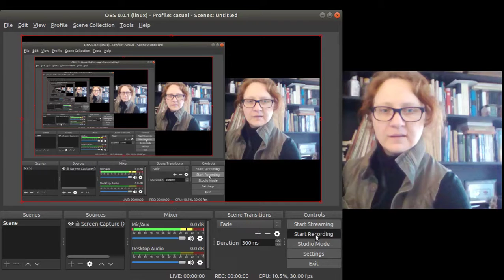Writing Corner Chat #26 - after-chill of winter roundup.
We hang out and hav a casual (mstly game-centered) chat after recording the previous episode. Because the video broadcast is kiiiinda abysmal, let's call this a podcast with some background imagery.